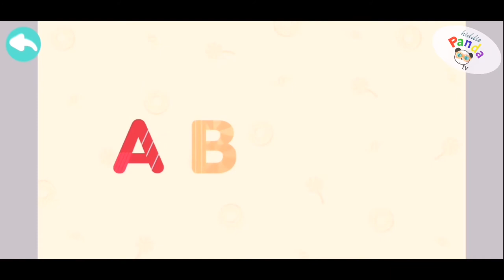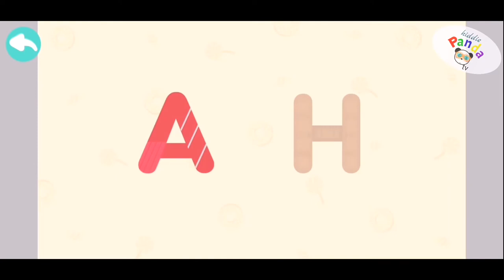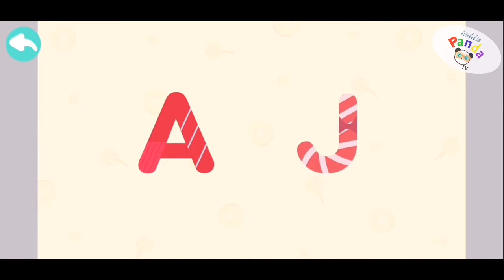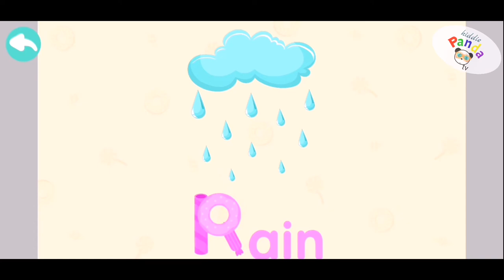Learn English Alphabet A - Z | Candybots - ABC 123 World Learnplay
Learn, play and have fun! Let your kids enjoy this learning app with many kinds of interactive activities, puzzles, mini games, songs, cartoons and video clips that are suitable for young learners.

Let's help your kids learn easily by giving them the right tools and the best learning apps out there.

In this learnplay, toddlers and preschoolers learn alphabet letters A - Z with simple words and surprise eggs! Practice hand and eye coordination by dragging the talking letters at their right place.